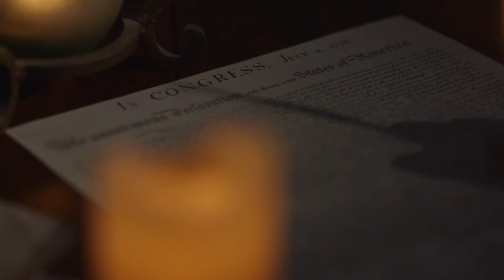Inertia Films Documentary / Brand Film Reel